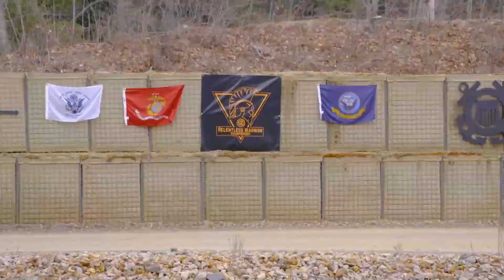SIG Relentless Warrior Championship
On Saturday April 9th, Eight teams from service academies and colleges from all over the U.S. and Canada will go head to head in the 4th Annual SIG Relentless Warrior Championship. This is the first time in two years students can travel to SIG SAUER Academy and compete in person. Best of luck to all competitors.